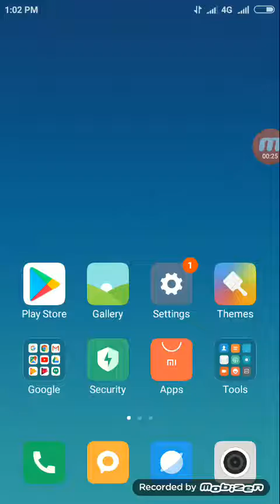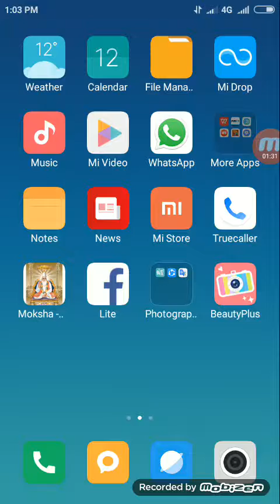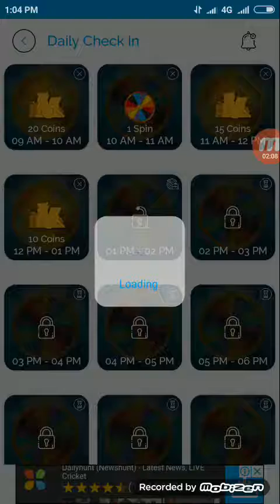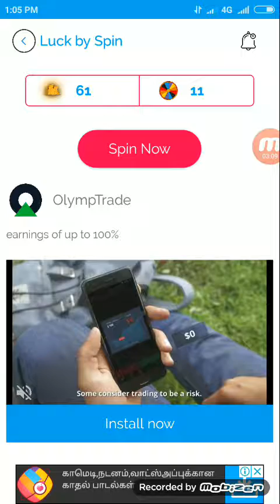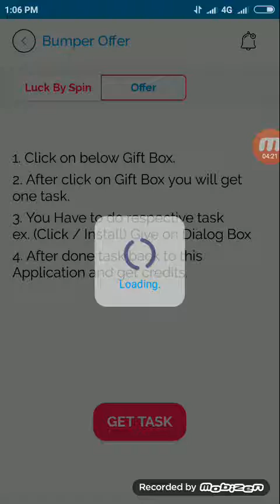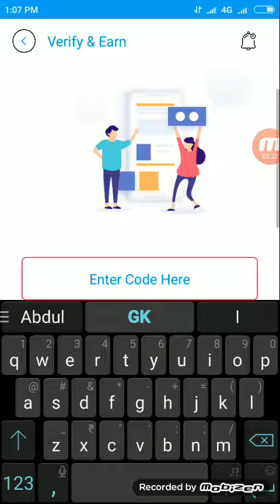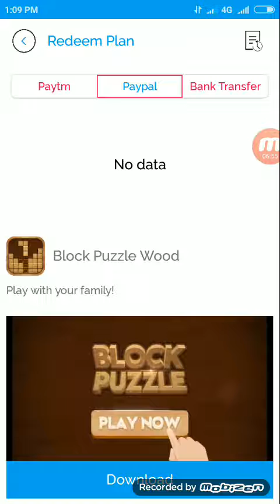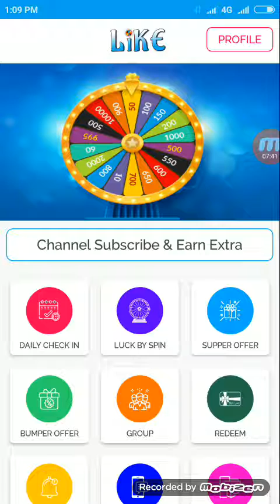New earning app 2019 || paytm cash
Paytm cash new earning app 2019
Friends Aaj ki is video me Humne aapko bataya h ki aap Likeme reward app me sign up kase kar sakte h or earning kase kar sakte h is me app friends ko join KARKE bhi earning kar sakte h or self earning bhi aap  kar  sakte h

Refer Code
493866